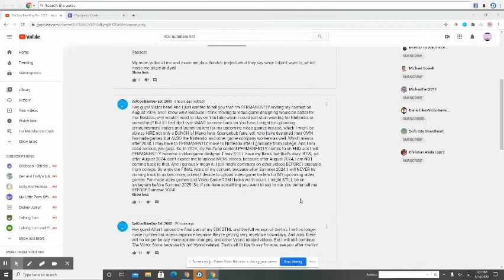My Reaction That DatCoolBlueGuy Est. 2005 Is Leaving Youtube In August 2024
I have nothing to say to this
NOTE: I love BFB